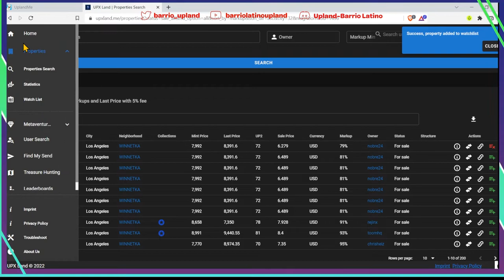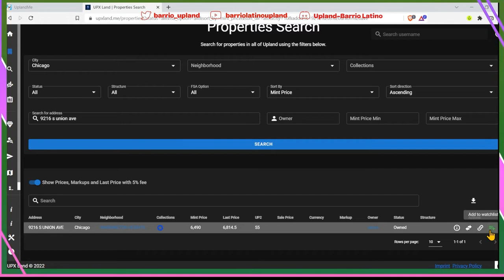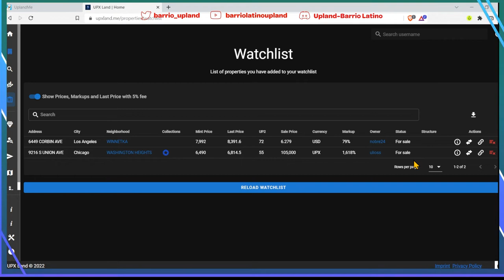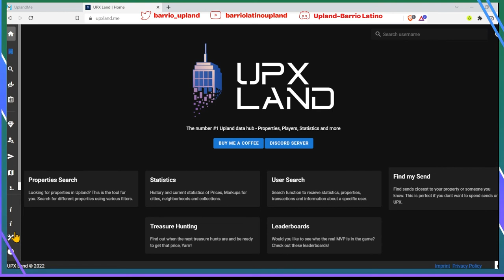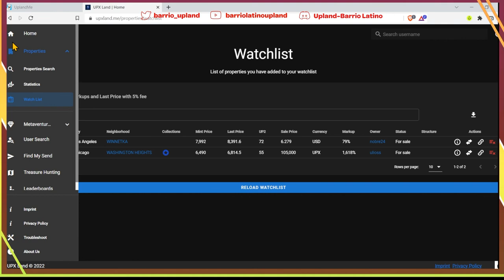Como poner alertas para propiedades que estan a la venta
Continuamos con nuestra serie de tutoriales básicos. En este video aprendemos usar el Watchlist de UPX LAND para poner alertas a propiedades que se ponen a la venta. Suerte familia.
Aquí les dejo el link para la pagina de UPX Land